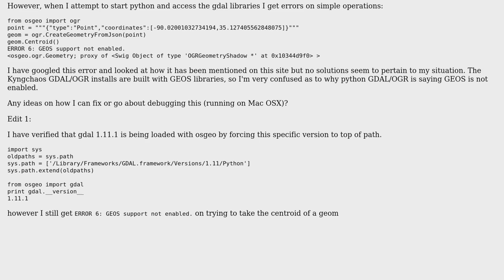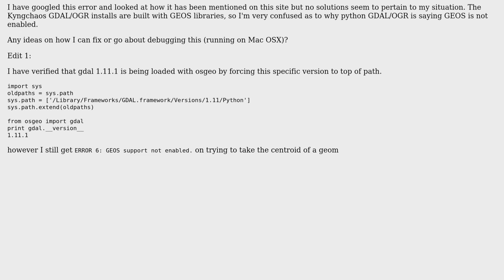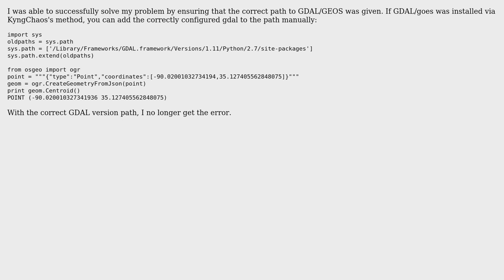GIS: Python Gdal ERROR 6: GEOS support not enabled (2 Solutions!!)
GIS: Python Gdal ERROR 6: GEOS support not enabled

With thanks & praise to God, and with thanks to the many people who have made this project possible! You are responsible for your own actions.